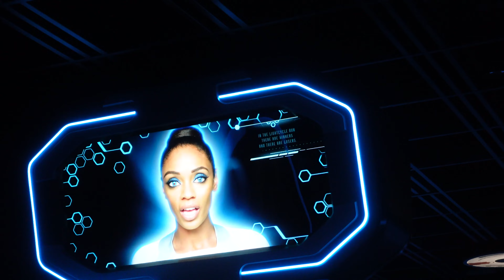A Farewell to Harmonious!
Visiting the Magic Kingdom on the last day of the 50th Most Magical Celebration and riding Tron during it's soft opening. Then, off to Epcot to watch Harmonious one final time. Mar 31, 2023